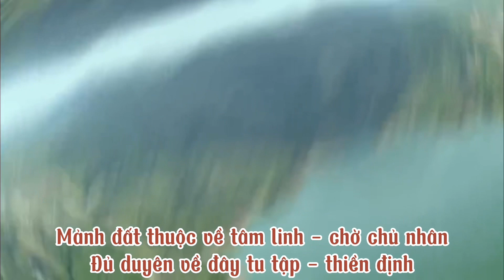View Hồ Đẹp Có 1-0-2 Tại Đắk Nông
Chính chủ gửi bán :
📌 Siêu phẩm độc nhất vô nhị 5 tỉnh tây nguyên
📌 View biển hồ Nam Ka tại xã Quảng Phú - huyện Krong Nô - Đắk Nông.
📌 DT 3ha - Bám 70m mặt đường nhựa , chiều sâu 350m chạm mặt hồ , bám mặt hồ 300m & ôm trọn bán đảo .
📌 Với Sự kết hợp độc đáo do thiên nhiên ban tặng - Phù hợp làm Homestay , nghỉ dưỡng.
📌 Khoảng cách di chuyển cách tp Gia Nghĩa 40km. Cách thị trấn huyện 10km.
📌 Bên cạnh là khu dân cư đang sinh sống - Nguồn thu trên đất là cây cafe.
📌 Ngoài ra đây được xem như một mảnh đất với khá nhiều sự độc đáo - khách biệt : có đá , có cát , bãi biển trải dài , trên đất có 1 phiến đá nguyên khối rộng 2000m2 cõng trên lưng 1 hòn đá lớn : ví như hình tượng mẹ bồng con và 1 cây hoa Bằng Lăng ngay mặt hồ.
📌 Đường xe oto xuống tới hồ nên rất nhiều khách thường xuyên lui tới chếck in và tắm biển hồ.
📌 Giá 10 tỷ có TL nhẹ. LH : 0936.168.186